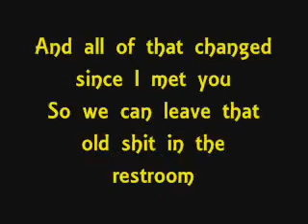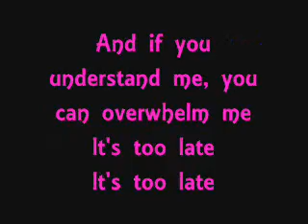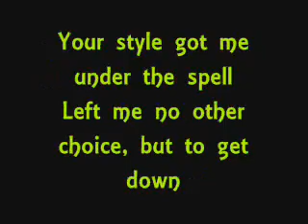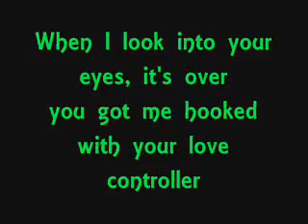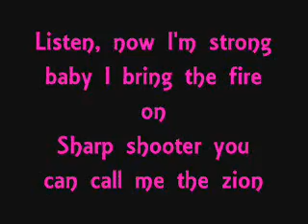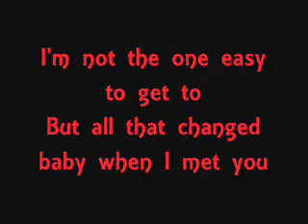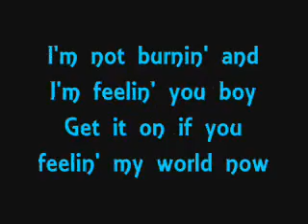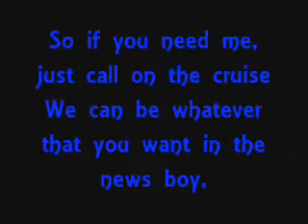I'm Into You - Jennifer Lopez Ft. Lil Wayne (lyrics on screen)